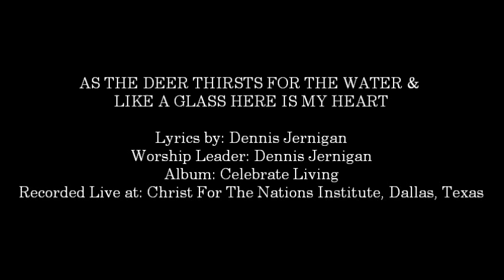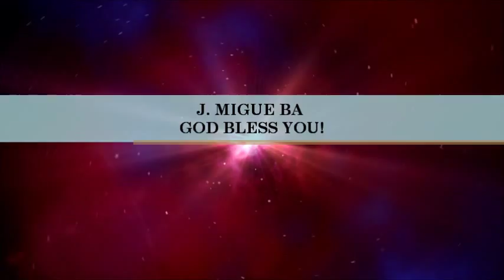Dennis Jernigan- As The Deer Thirsts For The Water (Medley) (HeartCry)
SONG # 842

MEDLEY INCLUDES:

- As The Deer Thirsts For The Water

- Like A Glass, Here Is My Heart

ALBUM: CELEBRATE LIVING